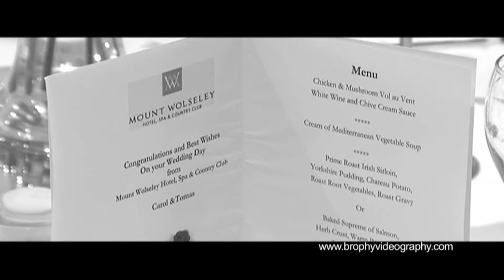Carol & Tomas 030513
The Wedding of Carol & Tomas which was held in The Heath church and reception in Mount Wolseley Hotel Carlow on the 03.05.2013